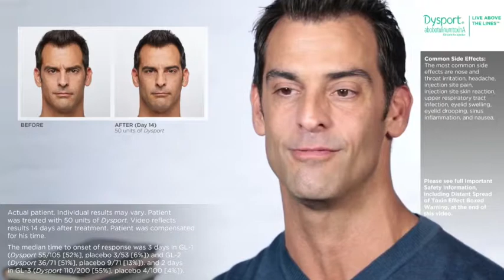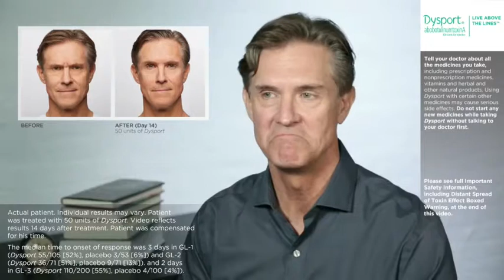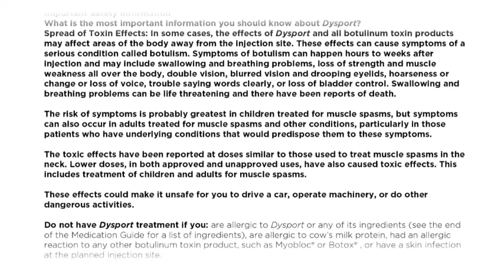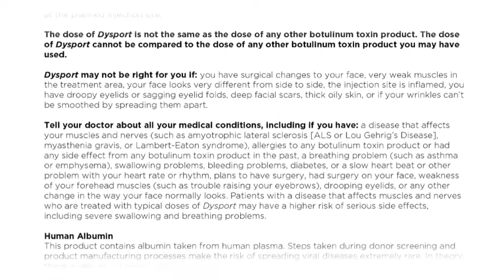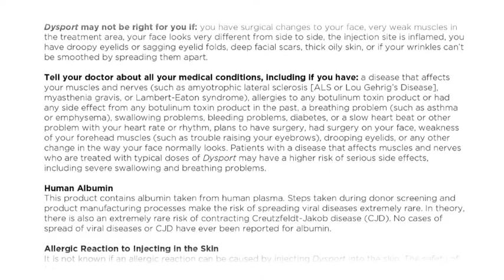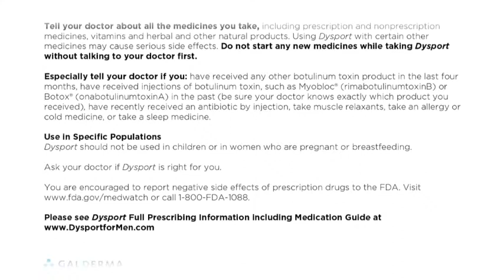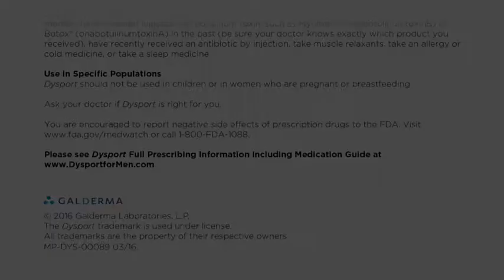Dysport Male Testimonial Video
Video featuring men talk about what they would like to change about their appearances and how they felt after treatment.